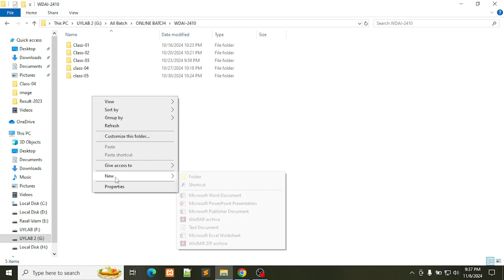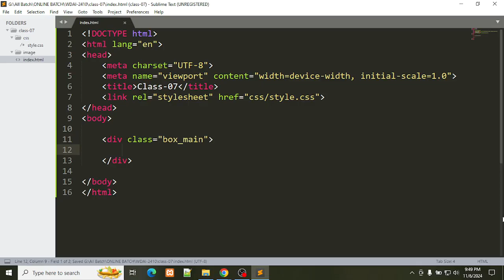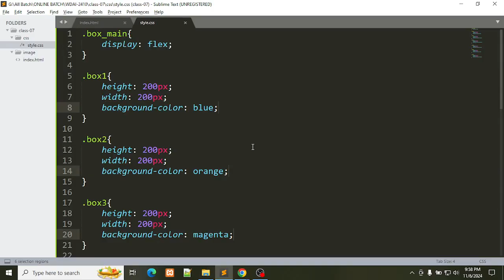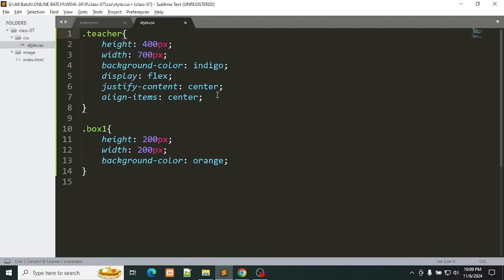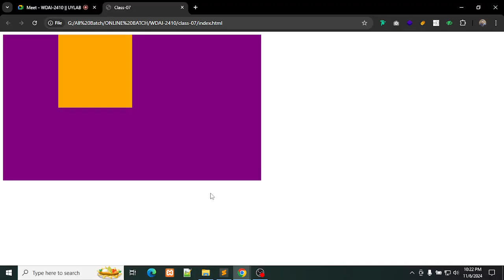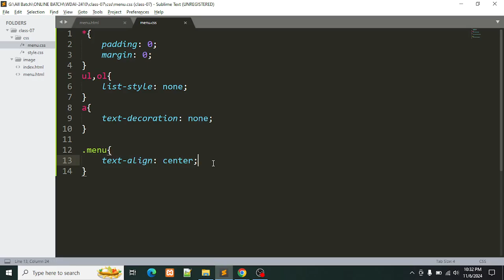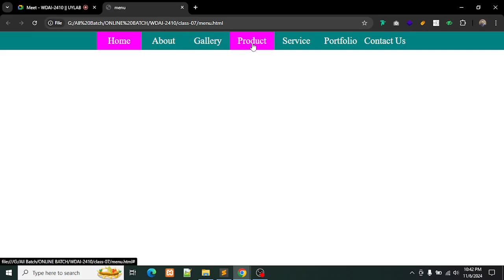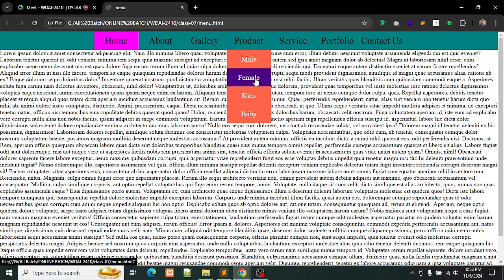Website Design - Class - 07 - UY LAB ONLINE - (WDAI-2410) - Paid Course Free 2024 - ওয়েবসাইট ডিজাইন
Website Design - Class - 07 - UY LAB ONLINE WEB DESIGN WITH AI - (WDAI-2410) - Paid Course Free 2024 - ওয়েবসাইট ডিজাইন
Website Design - Class - 02 - UY LAB ONLINE WEB DESIGN WITH AI - (WDAI-2410) - Paid Course Free 2024 - ওয়েবসাইট ডিজাইন
UY LAB ONLINE WEB DESIGN WITH AI BATCH NUMBER - (WDAI-2410) - Website Design - Paid Course Free 2024

Welcome to the **UY LAB ONLINE Web Design with AI Batch Number (WDAI-2410)!** This video gives you access to a **paid web design course** for **FREE** in 2024! Whether you're a beginner or an experienced designer, this course will show you how to **design stunning websites** using the latest **AI tools**.

Learn to harness the power of **AI in web design** to automate tasks, improve design efficiency, and create cutting-edge websites. From concept to completion, this course covers everything you need to know about modern **web design** and how to incorporate **AI technology** to boost creativity and productivity.

- Web design fundamentals and trends
- How to use **AI tools** to streamline design
- Creating responsive and user-friendly websites
- Best practices for **UI/UX design**
- Advanced techniques for integrating AI in web development

Don't miss out on this opportunity to access a high-quality web design course for free!

Looking to master **website design** in 2024? In this video, we cover everything you need to know about **web design**, from creating stunning, user-friendly websites to exploring the latest trends and tools, including **AI**. Whether you're a **freelance web designer**, a business owner, or just curious about how to build a website, this video has something for everyone!

We’ll walk you through:
- How to **design a website** step-by-step
- The best **website design software** to use
- Key **UI/UX design** principles for a seamless user experience
- Emerging **website design trends in 2024**
- Tips for running a successful **web design business**
- Using **Canva** and other easy tools to create professional websites
- How **AI** is transforming the web design industry

Whether you're a beginner or an experienced designer, learn how to create **modern, responsive websites** that stand out.